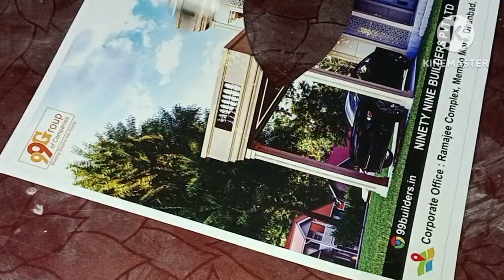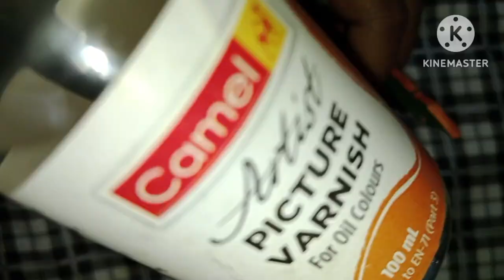DIY flower vase from wall putty